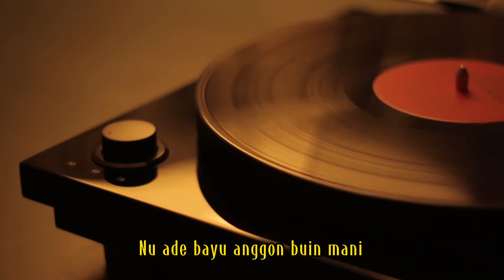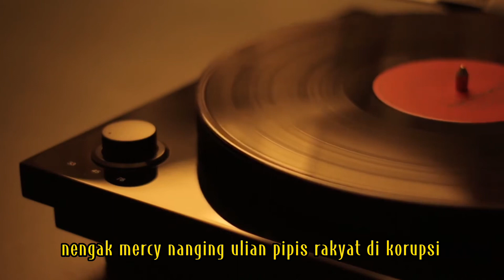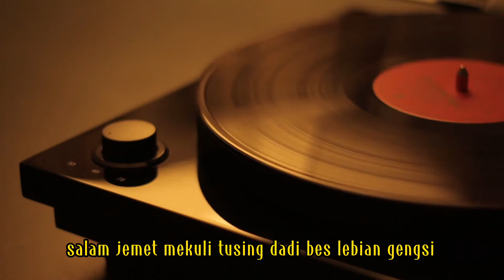JEMET MEKULI - LIRIK VIDEO ( HONESTA Recs )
Song by : YUDI
Honesta music studio